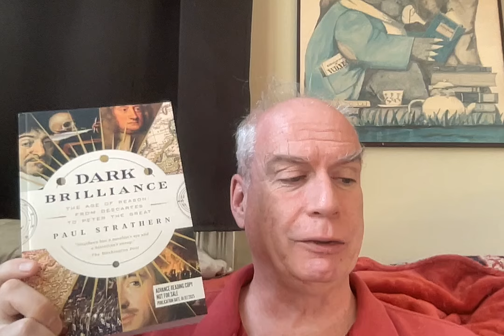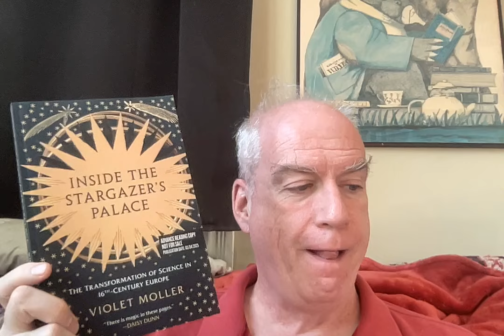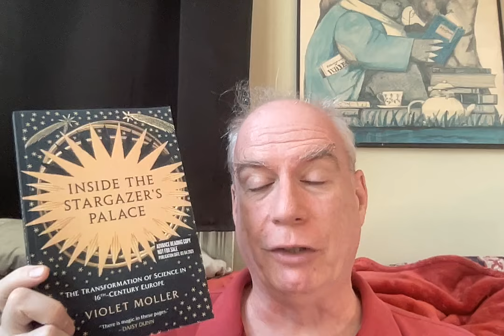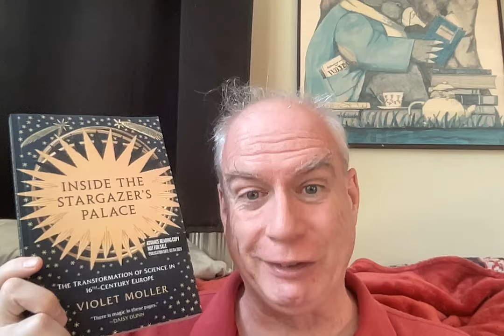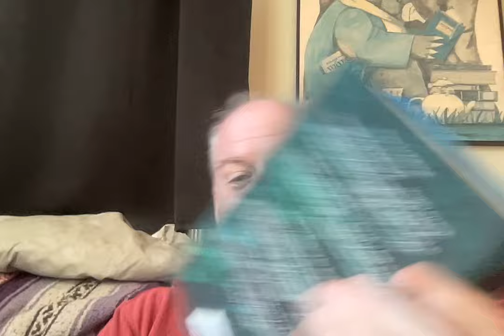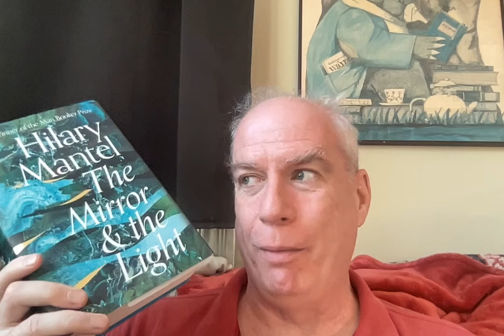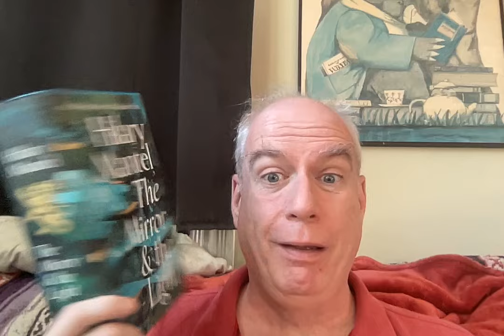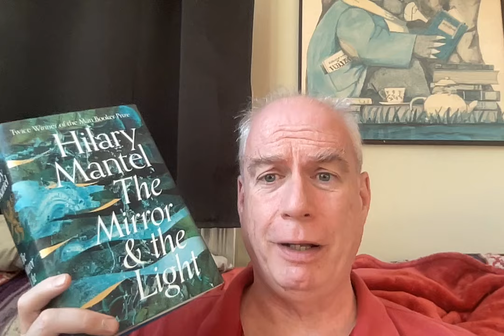Some Warm, Serene Saturday Mail!